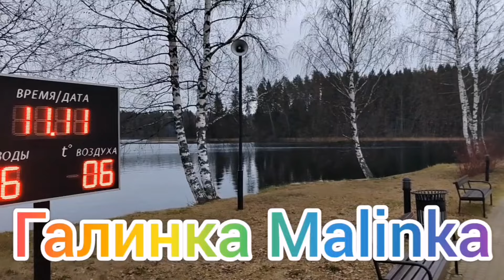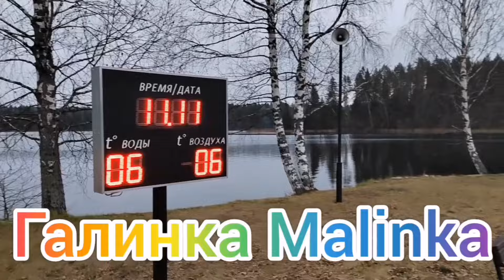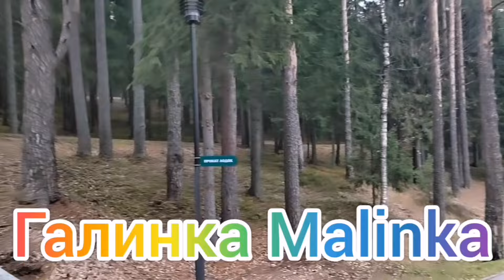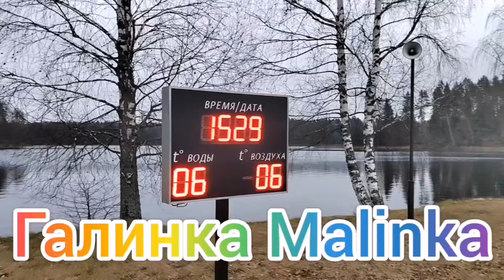Семья Бровченко /При смерти /Спасет только мейн- кун /Обзор /Колесниковы ушли /Многодетная семья